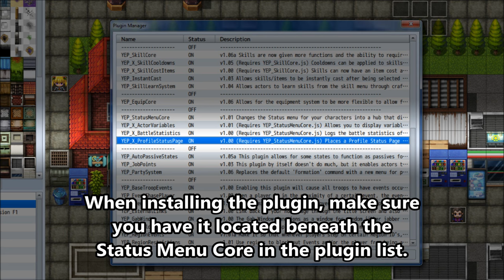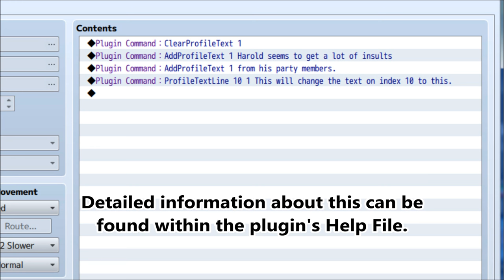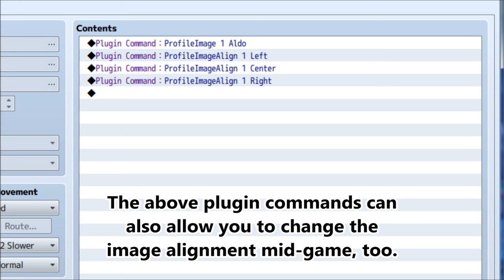YEP.48 - Profile Status Page - RPG Maker MV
This plugin requires the Status Menu Core. This plugin adds a new 'Profile' command to the Status Menu where the player can read up on the actor's biography. Pictures can be added in. Text can be updated mid-game, too!